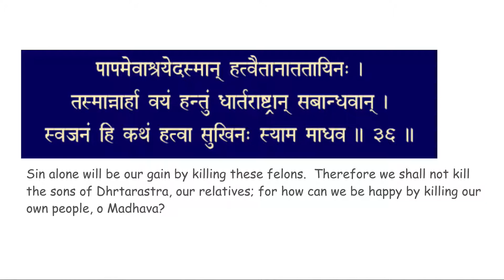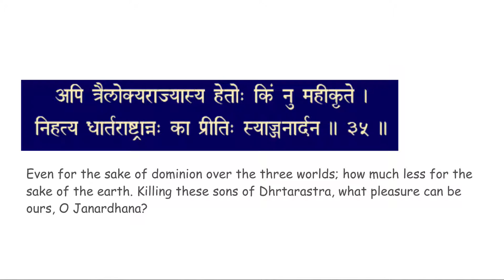chapter 1 verse 35